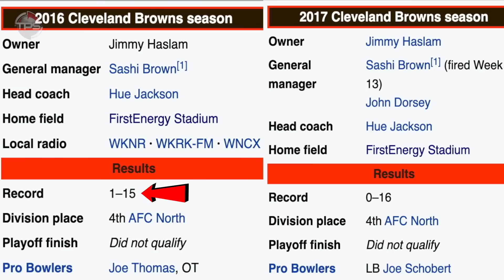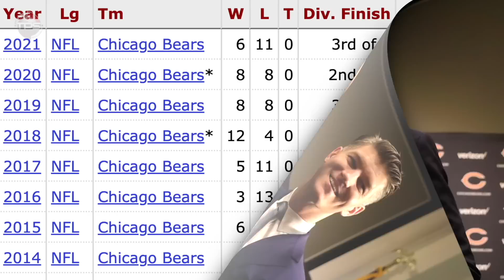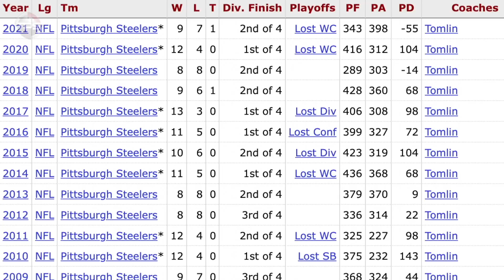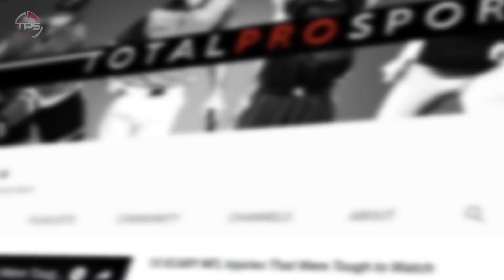All 32 NFL Owners RANKED from WORST to FIRST for 2022...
NFL Owners the best and the worst ranked.

Excellence, mediocrity, dysfunction. Whichever one of those words best describes your favorite NFL team, it can likely be traced back to the performance of your owner.

As we inch closer to the 2022 season, it’s time for us to revisit all 32 NFL owners, as we rank them each from worst to first.

Before we start, just a note that the rankings are solely based on organizational matters and on-field performance. We have not taken into account any personal scandals or incidents – unless they directly affected the team. So let's get right into it.

Host:  Aaron Legger
Editor: Kyle McCormick
Writer: Alex Hoegler